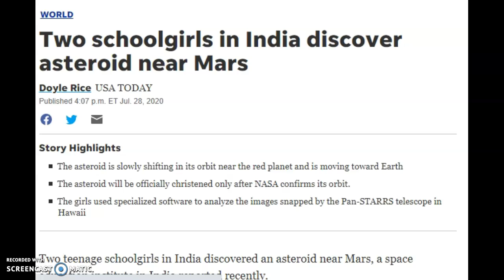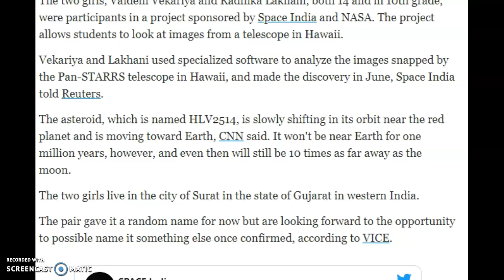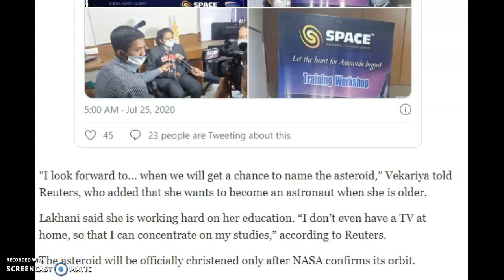Indian girls discover asteroid near Mars moving toward Earth|Science & Tech learning hub|2020 latest